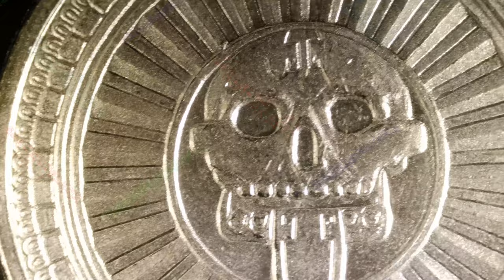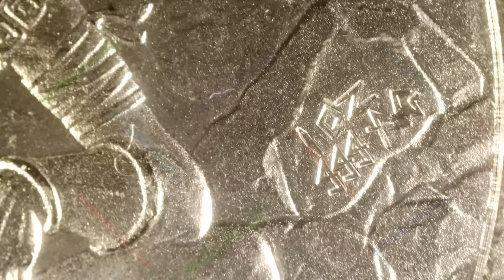Aztec God Of Death / Golden State Mint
Title: God Of Death
Series: Aztec
Mint: Golden State Mint
1oz Silver Round